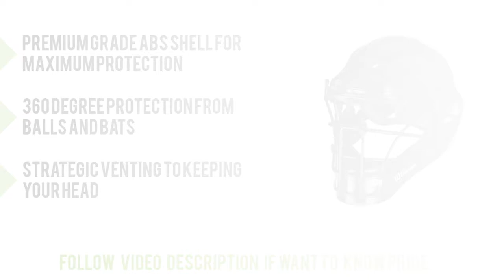Top 5 Best Catcher's Helmets - Catcher's Helmets Reviews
Is it possible to find out the best Catcher's Helmets. Yes you can check out the top 5 Catcher's Helmets reviews. Tried to collect best items. Follow below for more details. Thank you.

1. Mizuno G4 Samurai Catcher's Helmet

2. Wilson Prestige Catcher's Helmet

3. Schutt Vented Catchers Helmet/Mask

4. Easton Mako II Catcher's Helmet

5. Rawlings Adult Renegade Coolflo Hockey Style Catcher's Helmet